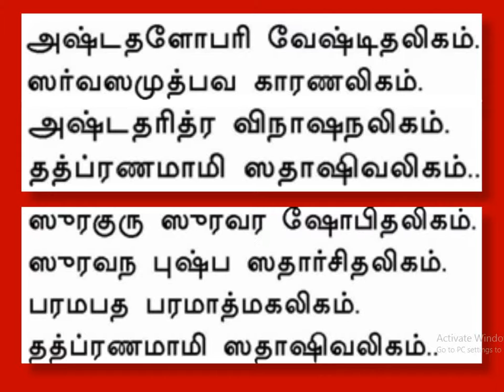Lingashatakam Shiva mantra - For Health, Peaceful, Wealth.